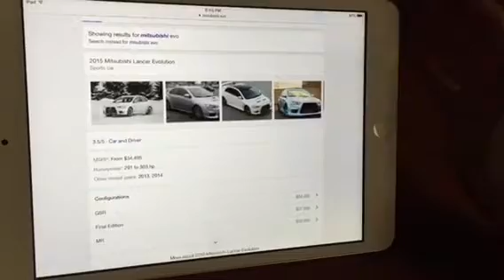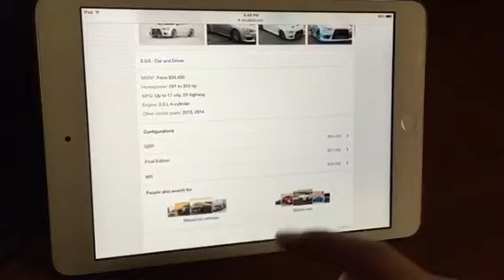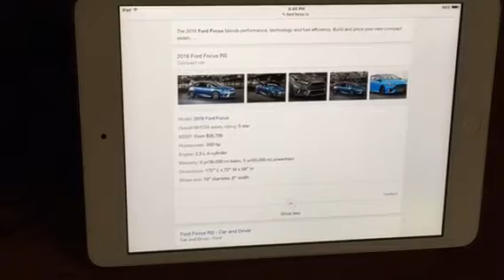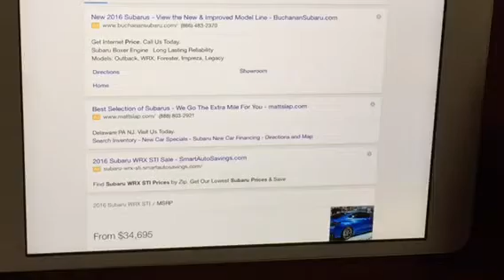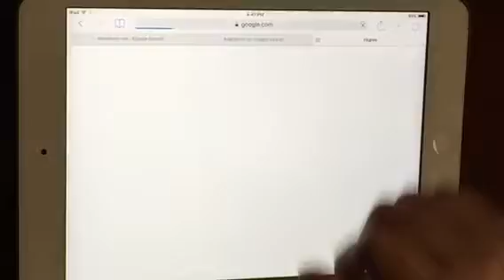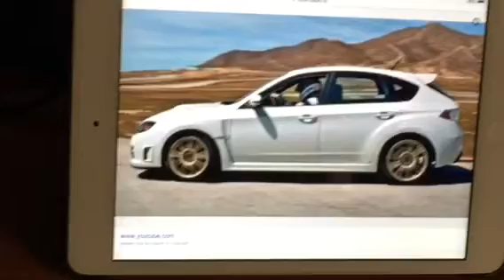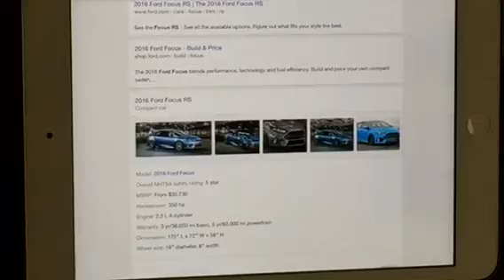Ford Focus RS vs STI vs EVO [spec comparison]